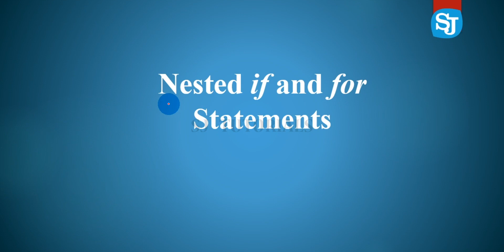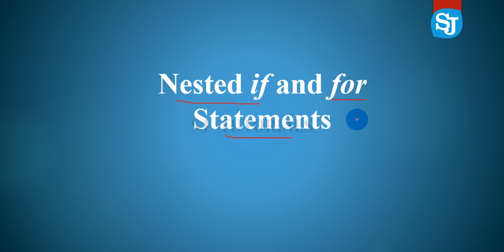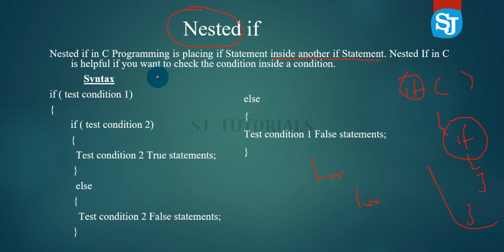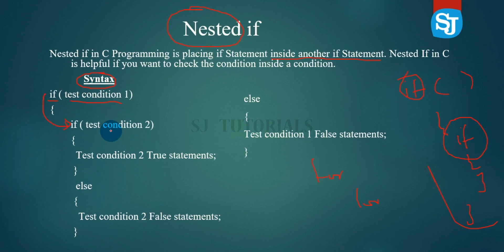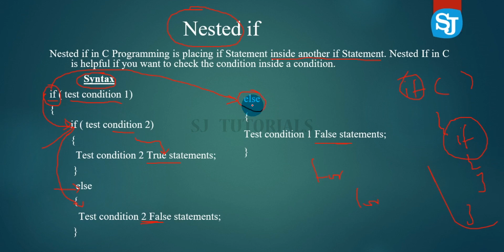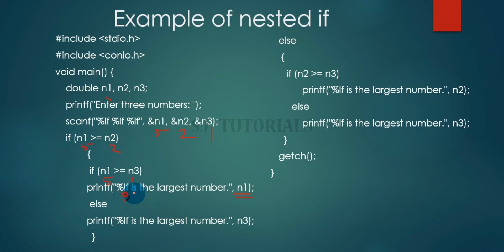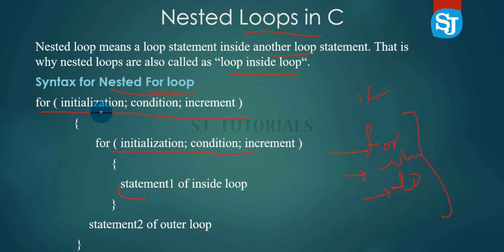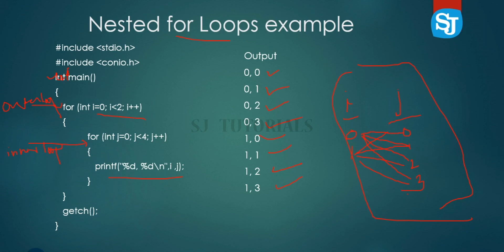Nested if and nested loops in C programming language | Malayalam C programming Language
Nested If in C Language:
Nested If in C Programming is placing If Statement inside another if Statement. Nested If in C is helpful if you want to check the condition inside a condition. If else Statement prints different statements based on the expression result (TRUE, FALSE). Sometimes we have to check even further when the condition is TRUE. In these situations, we can use these C Nested if statements, but be careful while using it.

   //If the test condition 1 is TRUE then these it will check for test condition 2
   if ( test condition 2)
    //If the test condition 2 is TRUE then these statements will be executed
    Test condition 2 True statements;

   else
    //If the c test condition 2 is FALSE then these statements will be executed
    Test condition 2 False statements;

else
 //If the test condition 1 is FALSE then these statements will be executed
 Test condition 1 False statements;
Nested for  in C Language:
C programming allows to use one loop inside another loop. The following section shows a few examples to illustrate the concept.

Syntax
for ( init; condition; increment ) {